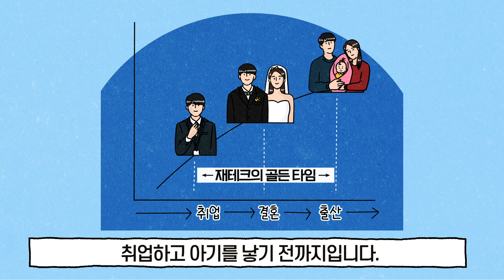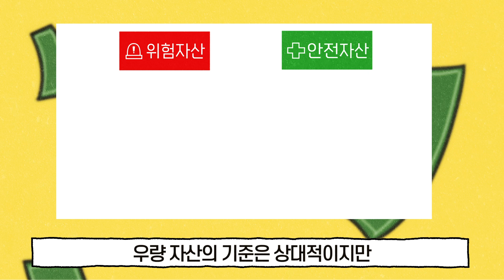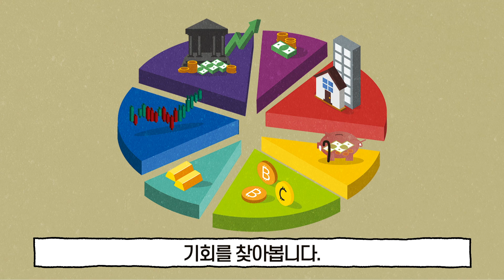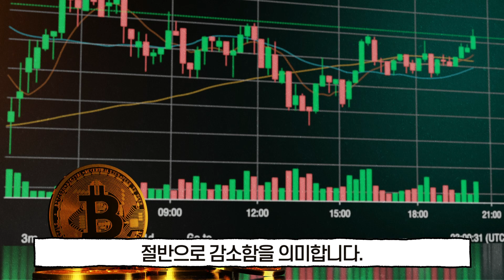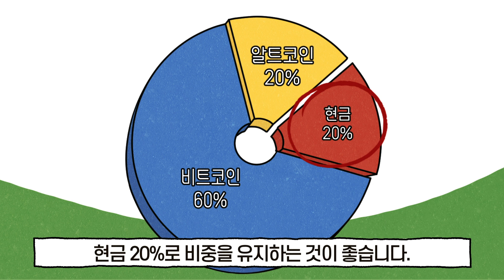원룸 월세로 시작한 부부가 5년 만에 40억 번 방법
누구도 알려주지 않았던 직장인 맞춤 투자법,
도서 『월급만으로 부자 되는 집중 투자법』를 소개합니다.

✔ 참고 도서: 『월급만으로 부자 되는 집중 투자법』, 김준석